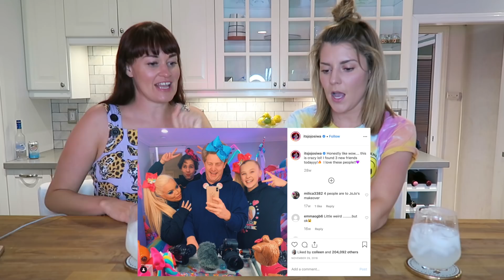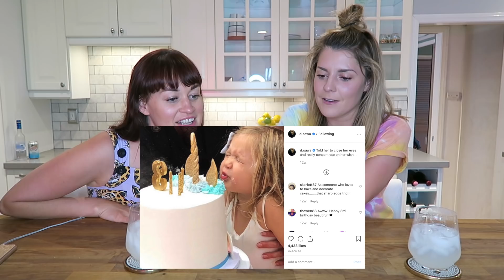IS IT DEVON SAWA OR JOJO SIWA?? (ft. MAMRIE HART) // Grace Helbig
Mamrie and I often find ourselves on our podcast talking about teenage heartthrob turned renaissance dad, Devon Sawa, and teen mogul turned still an actual teen mogul, Jojo Siwa! SO, I thought I'd have Mamrie test her knowledge and guess if she's was looking at a close up picture of Devon Sawa or Jojo Siwa! Play along!